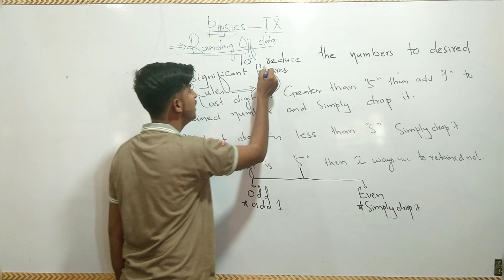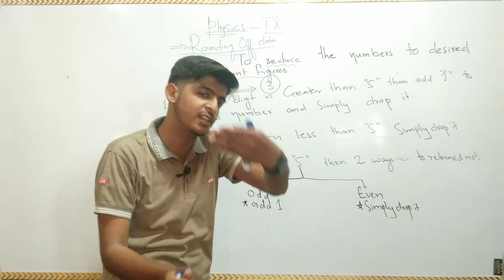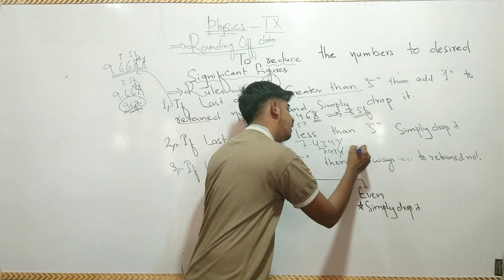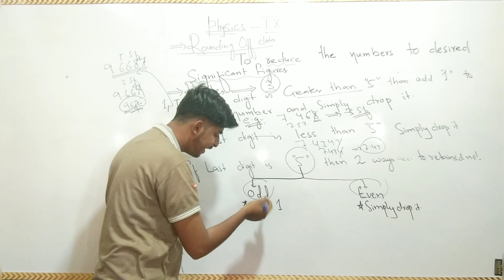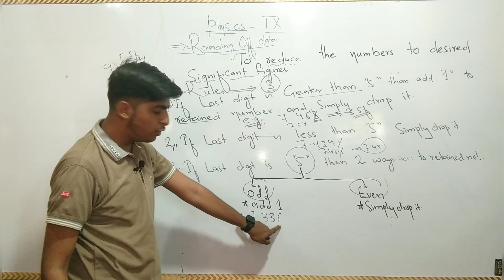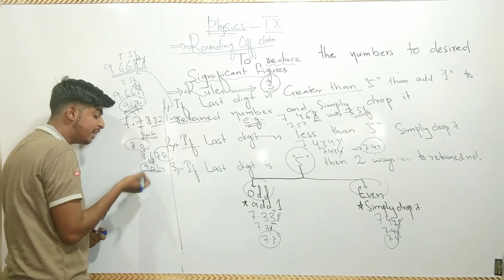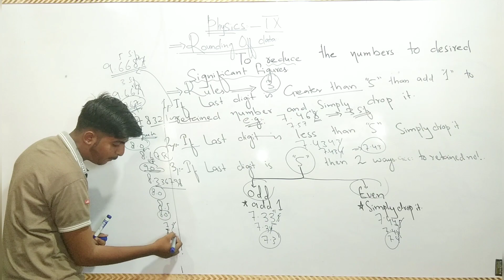Rounding off data in urdu and hindi|Physics by Sir Jameel Ahmed Talani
Hi everyone My name Jameel Ahmed Talani  I am pcb(physics,chem&bio) instructor at grade ix-x-xi-xii level & have been teaching physical coaching classes since 2021. If you have any question or any topic which you want me to teach just put a comment inshallah I will try my utmost.
Address for physical classes:
         1. IQRA COACHING CENTER DANGAR MUHALLA(First Branch) JACOBABAD
          2.IQRA COACHING CENTER NEAR QUBA MASJID FIRST FAMILY LANE(2ND BRANCH) JACOBABAD
Thanks💜